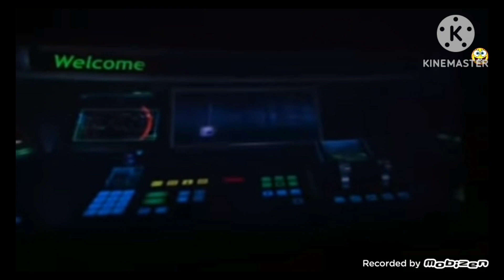Roblox Cinemas Roller Coaster (2010) RealD 3D Version